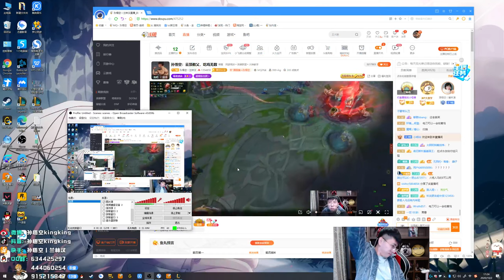【猴哥】蘭林漢悟空：角色人馬 國服 無限火力（20201001P6）